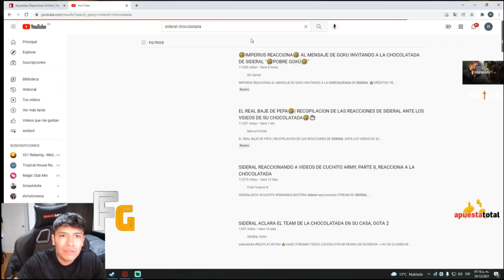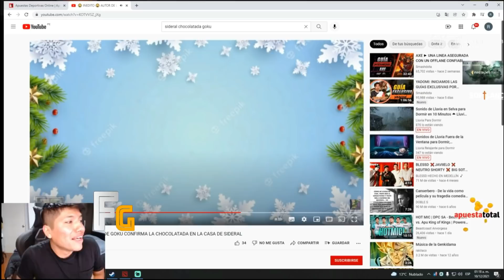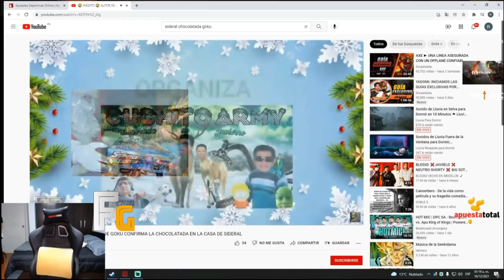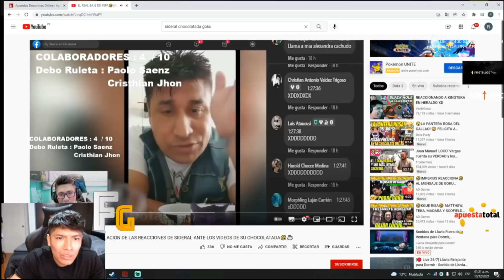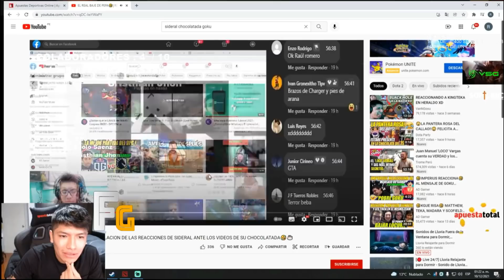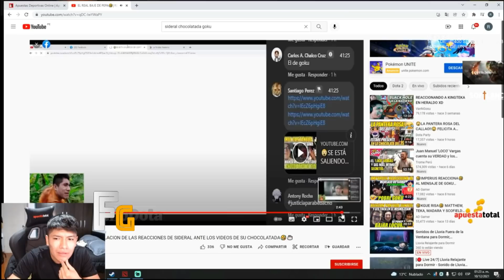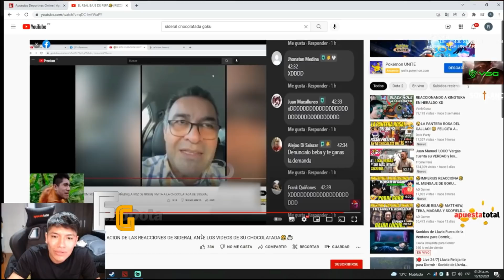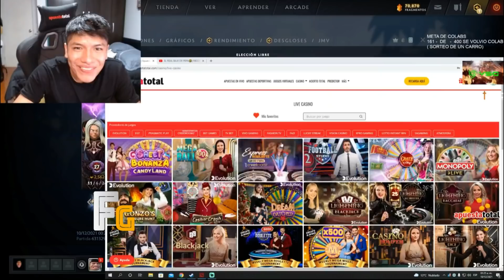BUTI REACCIONA A GOKU INVITANDO A LA CHOCOLATADA DE SIDERAL!🤣 KGUE DE RISA!🤣